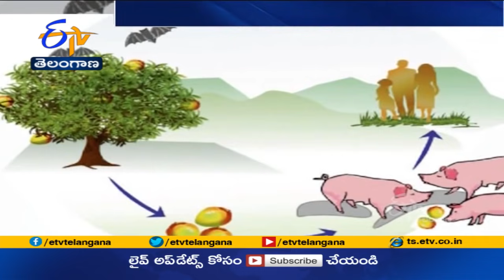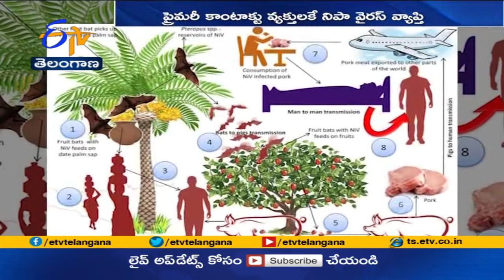Nipha Virus will Become an Epidemic in India ..............? | నిపా వైరస్ మరో మహమ్మారా..?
కొవిడ్ మహమ్మారి ప్రపంచవ్యాప్తంగా  విలయతాండవం సాగించింది. లక్షలాది మంది
ప్రాణాలను పొట్టనబెట్టుకుంది.ఎంతోమందిని. నడివీధి పాలుజేసింది. వివిధ దేశాల ఆరోగ్య రంగాల్లోని లోపాలు, మహమ్మారులను ఎదుర్కొనే విషయంలో దేశాల సంసిద్ధత ఏపాటిదో... కొవిడ్ తేటతెల్లం చేసింది. ఈ నేపథ్యంలో కేరళలో ఇటీవలే బయటపడిన నిపా వైరస్ మహమ్మారిగా మారే అవకాశముందా. ? ఒకవేళ నిపా వైరస్ మహమ్మారి రూపాన్ని సంతరించుకుంటే. అడ్డుకోగలమా?